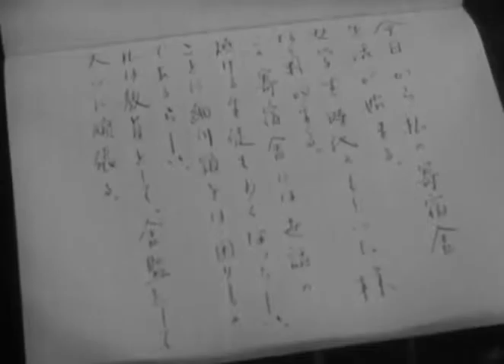Nobuko / 信子 (1940) [3/7]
Nobuko
信子

Director: Hiroshi Shimizu / 清水宏
Year: 1940

出演　Cast
高峰三枝子　Mieko Takamine
三浦光子　Mitsuko Miura
岡村文子　Fumiko Okamura
森川まさみ　Masami Morikawa
高松栄子　Eiko Takamatsu
大塚君代　Kimiyo Otsuka
松原操　Misao Matsubara
忍節子　Setsuko Shinobu
出雲八重子　Yaeko Izumo
雲井ツル子　Tsuruko Kumoi
青木しのぶ　Shinobu Aoki
三笠朱実　Akemi Mikasa
奈良真養　Shinyo Nara
吉川満子　Mitsuko Yoshikawa
飯田蝶子　Choko Iida
三谷幸子　Sachiko Mitani
草香田鶴子　Tazuko Kusaka
東山光子　Mitsuko Higashiyama
野村有為子　Yuiko Nomura
三浦ハマ子　Hamako Miura
春日英子　Eiko Kasuga
なぎさ陽子　Yoko Nagisa
加藤夕未子　Yumiko Kato
三村秀子　Hideko Mimura
青山万里子　Mariko Aoyama
日守新一　Shinichi Himori

Nobuku is the story of a young female teacher from the countryside and her first teaching job at an all-girls school, in an unspecified big city (probably Tokyo.) There are some minor plot points about her fitting in with the other teachers and her friendship with some geishas, but the main story is about a battle of wills between her and a trouble-making student. This is about the sixth movie I've seen by this director, and it is probably the most plot driven movie of his that I've seen (although this may be due to the fact that it is based on a novel.) And while this isn't a bad movie, it is probably the least favorite of his that I've yet seen. The story is a fairly typical new teacher story and the resolution was too pat to be believable in these times. As other reviews of this movie have noted, this movie was made while the Japanese military had tight control over the movie industry and that may explain the rather preachy and extremely optimistic ending. Still, the performances are all wonderful and there are enough charming bits in the movie to make it worthwhile viewing for anyone interested in cinema history.